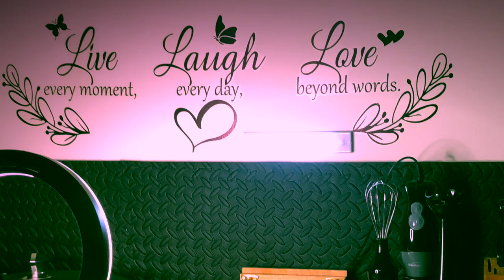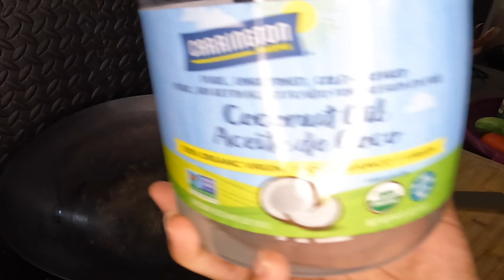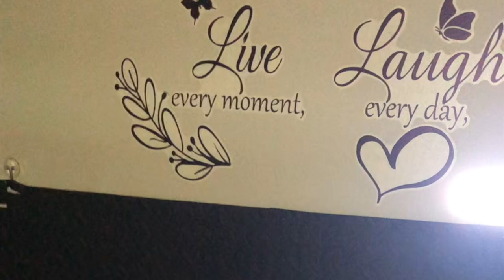Scrambled Eggs with Fried Plantains & Vegetable Salad | ASMR Cooking Vlog (no talking)